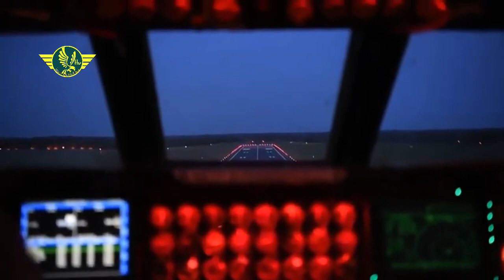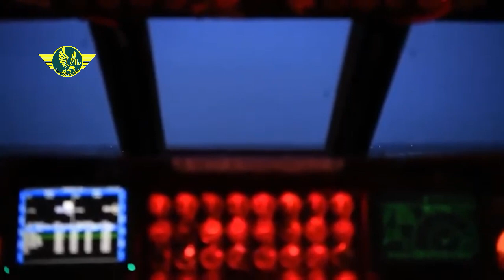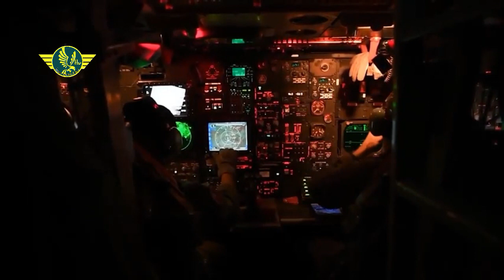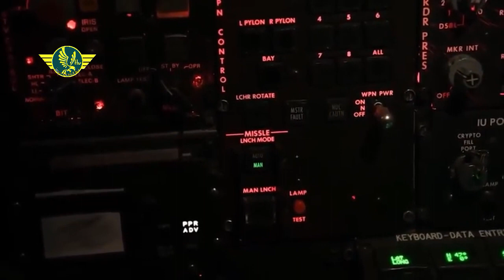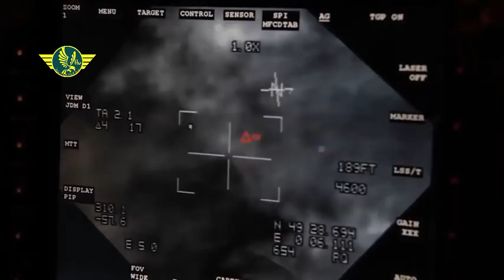The Boeing B-52 Stratofortress will be the deadliest bomber until the 2050s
The Boeing B-52 Stratofortress is an American subsonic long-range jet-powered strategic bomber.
The B-52 was designed and built by Boeing, which continues to provide
support and improvements to the aircraft.

The B-52 has been operated by the United States Air Force (USAF) since the 1950s.
The bomber can carry up to 70,000 pounds (32,000 kg) of weapons and has a combat
range of over 8,800 miles (14,080 km) without refueling in the air.

Starting from a successful contract bid in June 1946,
the B-52 design evolved from a straight-wing aircraft powered by six
turboprop engines to the final prototype of the YB-52 with eight turbojet engines and winglets.

The B-52 made its maiden flight in April 1952. Built to carry nuclear weapons for Cold War deterrence missions,
the B-52 Stratofortress replaced the Convair B-36. The bomber is a veteran of several wars,
but the B-52 has only dropped conventional ammunition in the battles it has participated in.

The official name B-52 Stratofortress is rarely used,
informally this aircraft is usually referred to as BUFF (Big Ugly Fat Fucker/Fella).

The B-52s have been in active service with the USAF since 1955. As of June 2019, 58 are in active service, 18 are in reserve,
and approximately 12 more are in long-term storage.

 All of these aircraft flew under Strategic Air Command (SAC) until the organization was disbanded in 1992 and its aircraft
were absorbed into Air Combat Command (ACC). In 2010, all B-52 Stratofortresses
were transferred from ACC to the newly created Air Force Global Strike Command (AFGSC).

Superior performance at high subsonic speeds and relatively low operating costs have kept the B-52
operational despite the introduction of more advanced aircraft,
such as the canceled Mach 2+ B-58 Hustler, Mach 3 B-70 Valkyrie,
B- 1 Lancer with variable sweep wing, and a B-2 with stealth capability.

The B-52 completed sixty years of continuous service with the USAF in 2015. After being upgraded between 2013 and 2015, the B-52 is expected to serve into the 2050s.